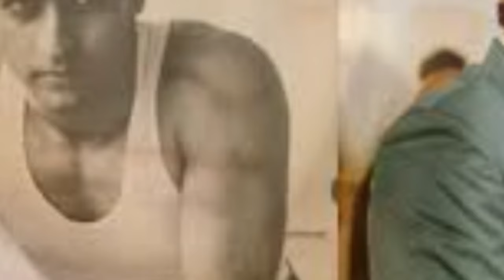Mohnish Bahl - Biography in Hindi | मोहनीश बहल की जीवनी | Life Story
mohnish bahl biography
mohnish bahl life story
mohnish bahl ki jivani
mohnish bahl ki Kahani
tiku talsania biography
tiku talsania life story
tiku talsania ki jivani
tiku talsania ki kahani
kalpana kartik biography
kalpana kartik life story
kalpana kartik ki jivani
kalpana kartik ki Kahani
zeenat aman biography
zeenat aman life story
zeenat aman ki kahani
zeenat aman ki jivani
minakshi seshadri biography
minakshi seshadri life story
minakshi seshadri ki jivani
minakshi seshadri ki Kahani
mamta kulkarni biography
mamta kulkarni life story
mamta kulkarni Ki Kahani
mamta kulkarni ki jivani
kimi katkar biography
kimi katkar ki jivani
Kimi katkar life story
babita kapoor ki jivani
babita kapoor biography
babita kapoor life story
babita kapoor ki kahani
Rani Mukherjee biography
rani Mukerji biography
rani Mukerji life story
rani mukerji biography
rani mukerji ki jivani
Rani Mukerji Biography
geeta bali
geeta bali biography

मोहनीश बहल का जन्म 14 अगस्त उन्नीस सौ इकसठ को मुंबई में हुआ था। मोहनीश की माँ हिंदी सिनेमा में मशहूर अभिनेत्री नूतन थी। वह हिंदी सिनेमा की मशहूर अभिनेत्री काजोल के मौसेरे भाई हैं।

मोहनीश बहल ने अपनी शुरुआती पढाई मुंबई से पूरी की है।

मोहनीश बहल की शादी एकता बहल से सम्पन्न हुई है। उनकी दो बेटियां भी हैं।

बॉलीवुड की कई बेहतरीन फिल्मों में विलेन और लीड अभिनेता का किरदार निभा चुके हैं। इंडस्ट्री में अपनी दमदार अदाकारी से एक अलग पहचान बनाने वाले मोहनीश को लोगों ने ऑनस्क्रीन सलमान के भाई के रूप में सबका दिल जीतते हुए देखा है। मोहनीश बॉलीवुड के उन कलाकारों में शामिल हैं जिन्होंने नकारात्मक किरदार से लोगों के दिलों में नफरत पैदा की तो फिर संस्कारी बड़े भैया बनकर लोगों का दिल भी जीत लिया। बड़े पर्दे से लेकर छोटे पर्दे तक अपनी अदायगी का दम दिखा चुके मोहनीश ने अपने करियर की शुरुआत 'बेकरार' फिल्म से की थी। इस फिल्म के बाद वह लगातार कई फिल्मों में काम करते नजर आए। हर तरह से अपनी प्रतिभा को साबित कर चुके मोहनीश इंडस्ट्री की अपने समय की हिट अभिनेत्री नूतन के बेटे हैं। आज हम आपको मोहनीश बहल और उनकी मां नूतन से जुड़ा एक किस्सा बताने जा रहे हैं। चलिए जानते हैं... मोहनीश बहल की life story,